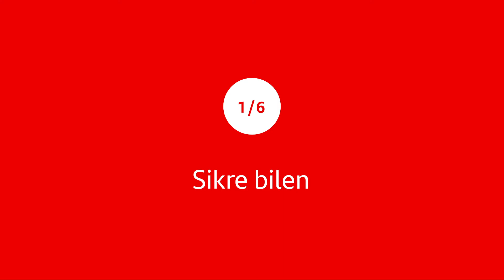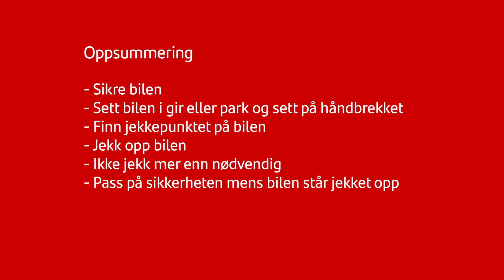Slik jekker du opp bilen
Lurer du på hvordan du jekker opp bilen? I vår serie med How to-filmer går Kai Børre Andersen fra Naka Autosport gjennom nyttige tips og triks til bilholdet. Denne gangen handler det om hvordan du jekker opp bilen.